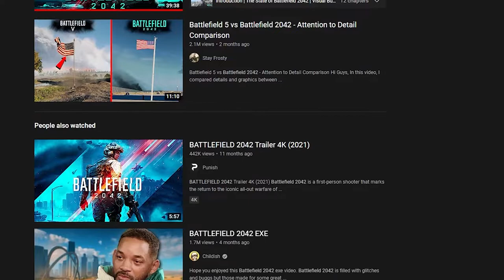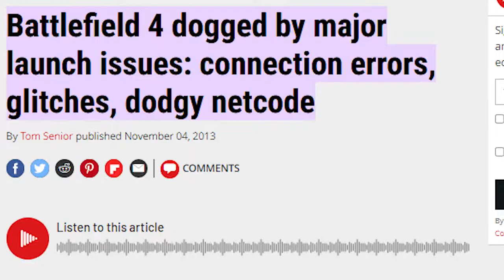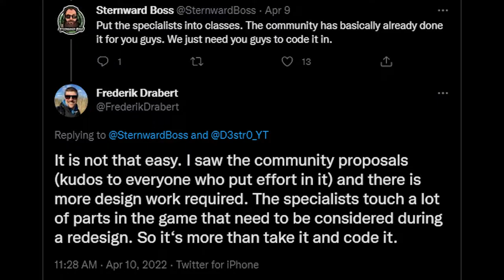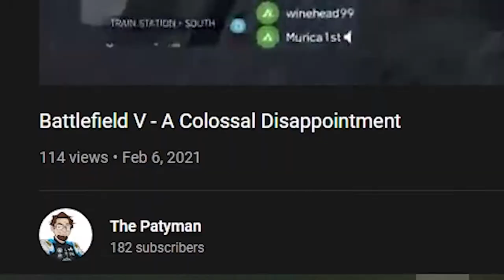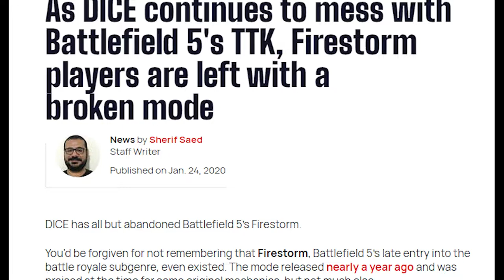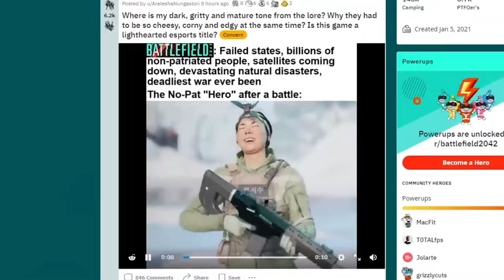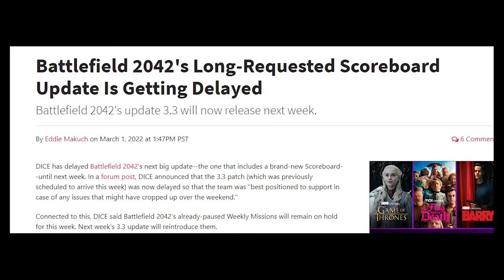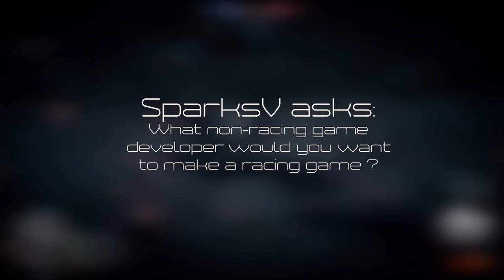DICE, You Upset Me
We are just a bit past the 6 month anniversary for 2042, and in those 6 months, we've seen bugs, lack of content updates and patches, community outcry and death, and ignorance from DICE directly. Normally, the villain of this kind of story is the publisher. But this is one of those rare occasions where the developer and the management behind it have made a fairly disgusting impression. And with the supposed "Season 1" update just right around the corner, things don't look good.

Chapters
0:00 Intro
1:13 DICE Then, DICE Now
2:56 Battlefield V (Again)
4:04 Battlefield Brilliance
4:48 A New DICE
6:02 DICE Got It Right with SWBF2, So Make It Right for 2042
8:25 RIP BF Portal
9:36 More 2042 Complaints
10:15 Congrats DICE, You Made Me Apathetic
12:00 Q&A and Conclusion

Dawn Of A New Time - Johan Soderqvist & Patrik Andren - Battlefield 1 OST
Under No Flag - Johan Soderqvist & Patrik Andren - Battlefield V OST
Battlefield 2042 Theme (No, I'm not joking) - Some Guy - Battlefield 2042 OST